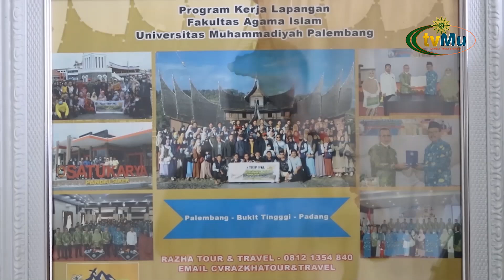FAI UM Palembang Berikan Program Magang Bersertifikat